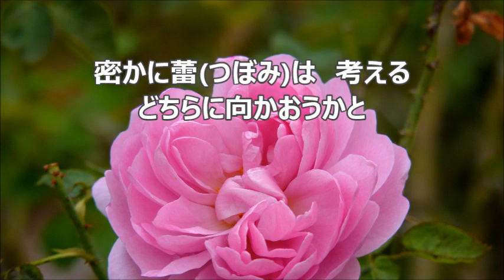信長貴富 「初心のうた」より ５．泉のうた アルトⅡ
合唱曲・音取り　泉のうた　アルトⅡ　混声合唱とピアノのための「初心のうた」より　木島始　詩　／　信長貴富　作曲